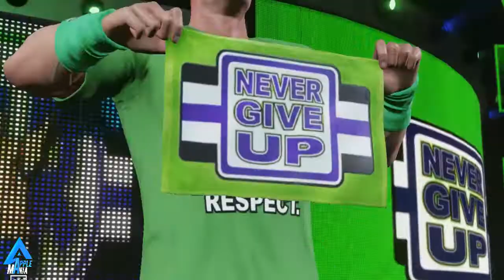WWE 2K19 - Roman Reings vs john Cena : Match Highlights